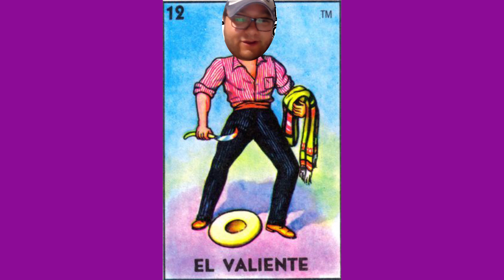Is Dak Prescott Worth $35M+ Contract?, Who Is Really Coaching Cowboys On Sundays? | 2H2F Ep2 Pt 2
We go 2Hard2Fast on is Dak worth $35M+ contract and if Jerry Jones letting Coaches coach the Cowboys on Sunday... and as always have fun doing it. Let us know your thoughts on these topics or send us what you would like us to go 2Hard2Fast on in the comments.

A NEW light-hearted, thought-provoking comedic podcast with strong opinions about topics we may or may not know too much about (kinda like when you argue with your best friend about random things).

We are breaking our audio podcast into Video parts and posting Tuesdays, Wednesdays, and Thursdays. We appreciate your support and would love to hear from you!
Listen to our full podcasts anywhere you get your favorite podcasts or at
anchor.fm/2Hard2FastPodcast

Let us hear from YOU